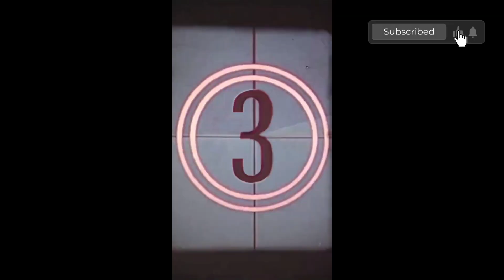Gaurav aur Dharmesh ne dance Kiya Aaj | personal vlog | Daily vlog | Life with Psoriasis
नमस्कार  दोस्तों
       मेरा नाम बीना है और मैं एक हाउस वाइफ हूँ |मैं दिल्ली की रहने वाली हूँ |बीते हुए कुछ सालो मैं हमने बहुत बुरे वक़्त देखे है और अब तक सहे  है जो की हर किसी की जिंदगी मैं आते है कुछ उन्हें सह लेते और कुछ सह नहीं पाते |मैंने अपने पिछले 8 साल बहुत ही दुःख भरे जिए है सिर्फ अपनी बीमारी के कारण और अभी तक भी सह रही हूँ | यूट्यूब के माध्यम से मैं आपको अपनी लाइफ के बारे मैं बताना चाहती हूँ और आशा करती हूँ की आप भी मेरा साथ देंगे धन्यवाद |.